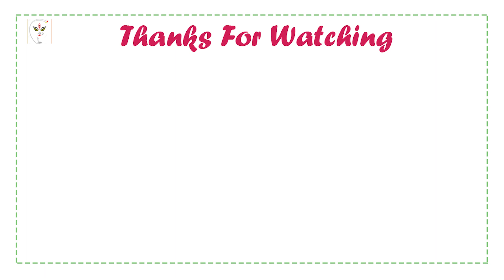|| ALL-TIME BEST 5 MAA DURGA SONGS || YOU MUST HEAR THESE SONGS 🤗🤗😍😍 || ENJOY AND FEEL THE LOVE 💝💝❤❤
At last, HAPPY DURGA PUJA 2020 to all of my viewers and friends...🙏🙏

you can CHECK IT OUT these...

and I will respectfully delete this video!!